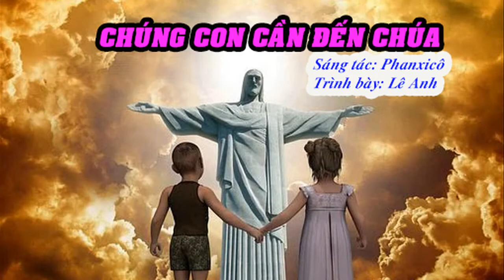Chúng Con Cần Đến Chúa - Sáng tác: Phanxicô - Trình bày: Lê Anh